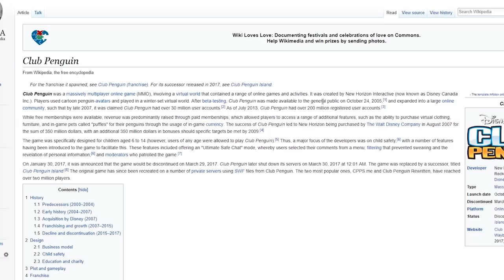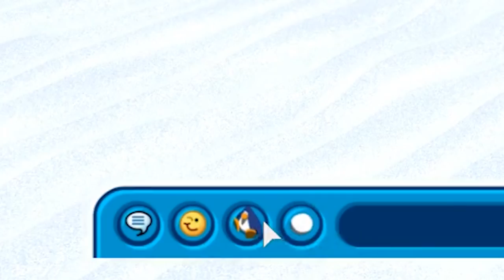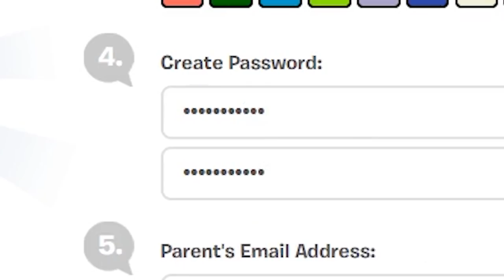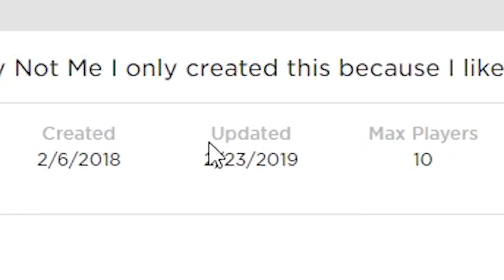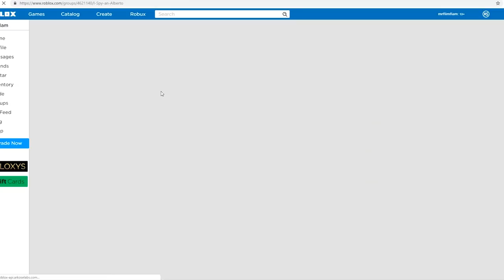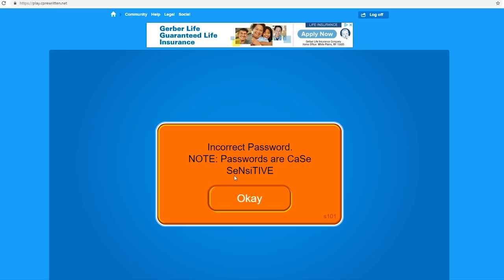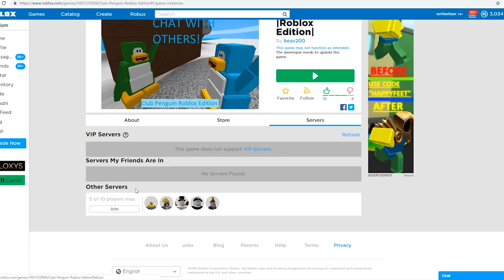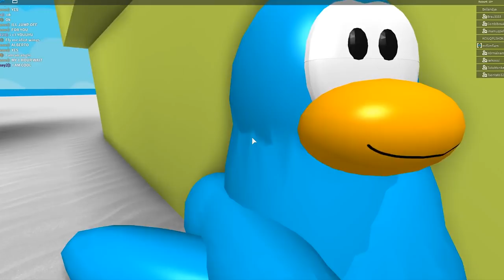He didn't mean to make this Roblox game this creepy...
today I play Roblox penguin games that are from my old days of internet and stuff and one of them has a puffle that follows you around and is very creepy and please get him away from me thanks my roblox brothers and female brothers